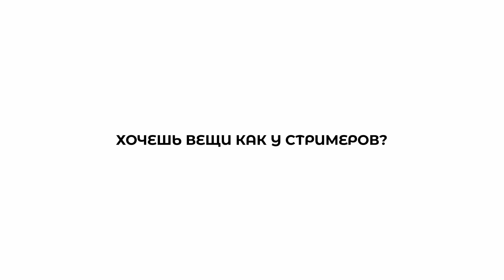КОРЕШ ПРО ВИШЕНКУ | БОЛЬШЕ ЧЕМ ДРУЗЬЯ????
СТРИМЕРЫ